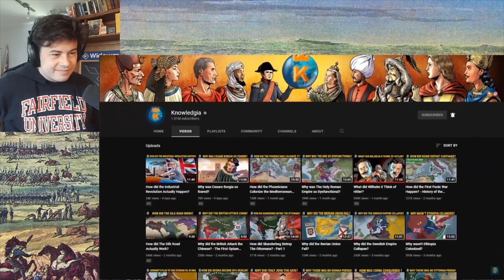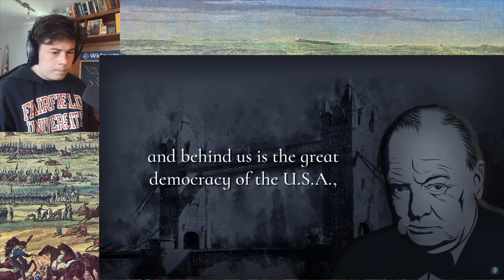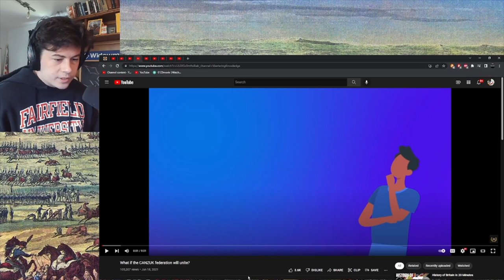American Reacts Why were the Yugoslav Partisans so Good in World War 2?